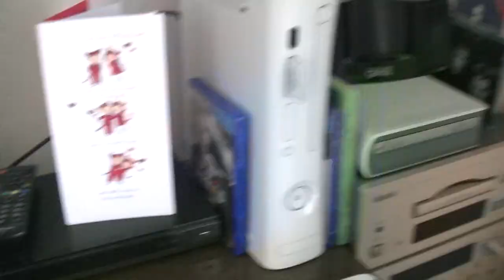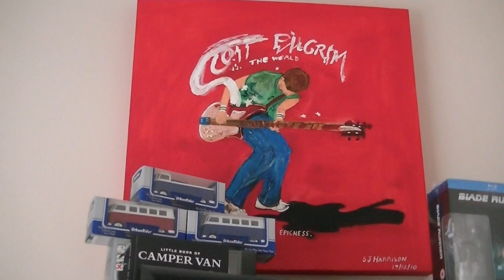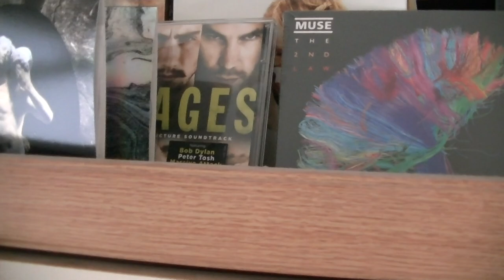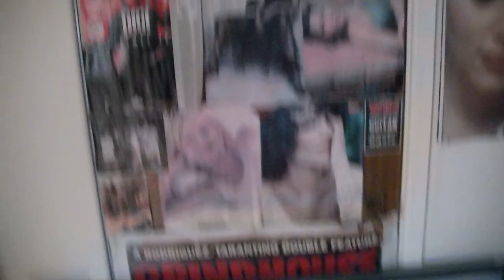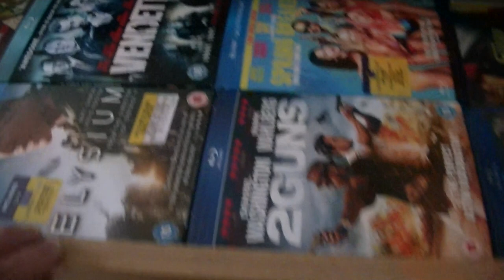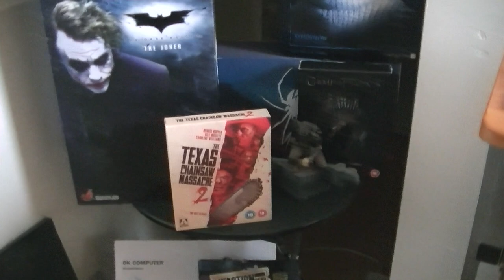Tour of my Bedroom & Movie/Computer Room